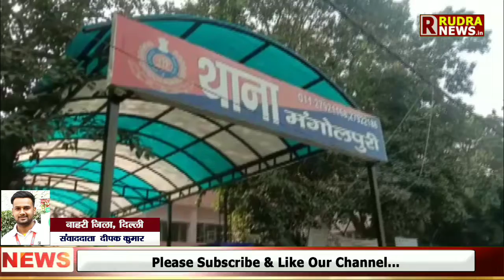Delhi || सुलझ गई Mangolpuri_Murder_Case की गुत्थी" मामले में कुल तीन आरोपी गिरफ्तार